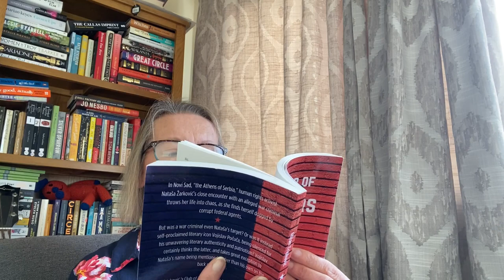Two more holiday reads to chat about - and these I enjoyed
As promised, more in-depth reviews of the final two books I read when I was away.